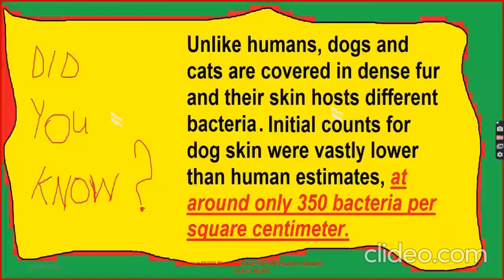Celebrities With Their Adorable Pets Part 394/Music